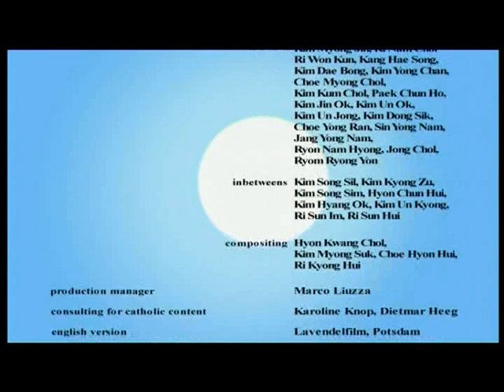Barberbieni 4/4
dobrodružný animovaný film o Pavlínke -- dcére prvého kapitána Švajčiarskej stráže vo Vaticane a troch včielkach z kamenného erbu slávnej rodiny Barberbieni. (vhodné pre deti)